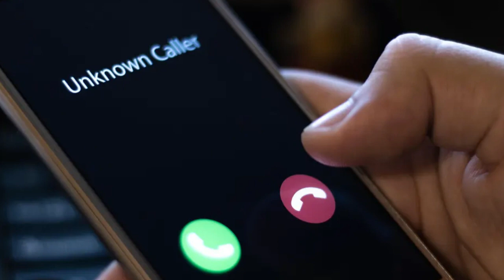Another Day Another Famous TV Actress Took her Life